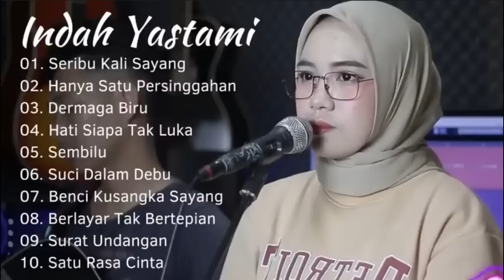INDAH YASTAMI COVER - SERIBU KALI SAYANG - DERMAGA BIRU || INDAH YASTAMI FULL ALBUM TERBARU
01. SERIBU KALI SAYANG
02. HANYA SATU PERSINGGAHAN
03. DERMAGA BIRU
04. HATI SIAPA TAK LUKA
05. SEMBILU
06. SUCI DALAM DEBU
07. BENCI KUSANGKA SAYANG
08. BERLAYAR TAK BERTEPIAN
09. SURAT UNDANGAN
10. SATU RASA CINTA